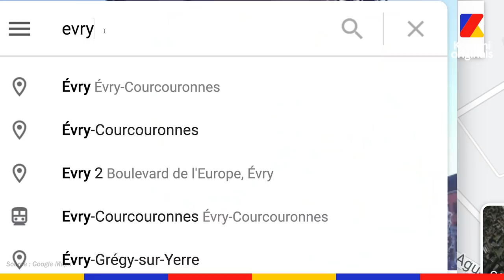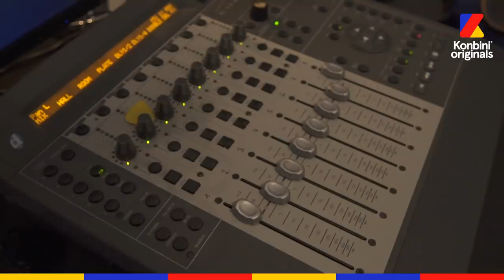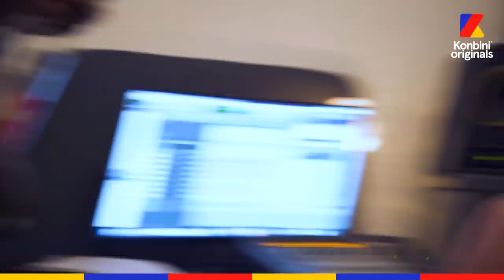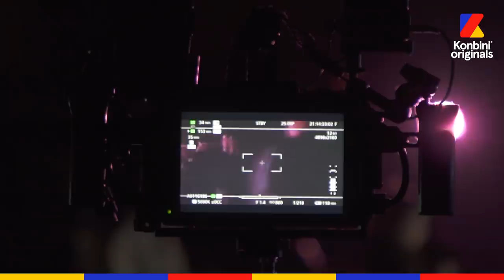Un an avec Kodes : de la conception à la sortie de l'album "Avoir & être" l À domicile l Konbini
Pendant un an, on est allés a la rencontre de Kodes. De la conception jusqu’a la sortie de “Avoir & être”, il nous a invité en studio et chez lui au Parc aux Lièvres à Évry. On vous laisse découvrir !